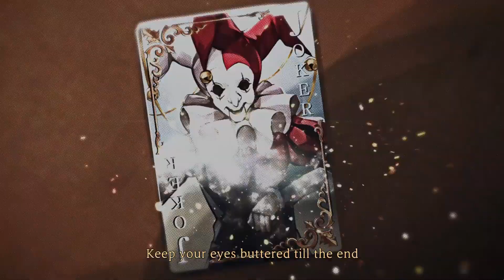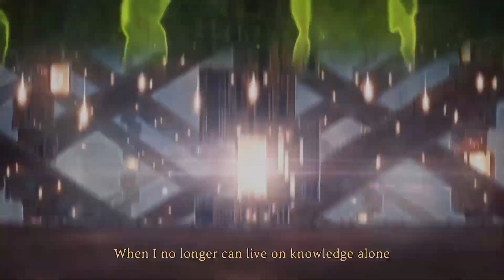Library of Ruina: EP. 1 - I got kidnapped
OMG!!!  I LITERALLY GET TELEPORTED TO ANOTHER DIMENSION?!!?!?!?!?  😲😲😨😩[[NOT CLICKBAIT]]  [[GONE WRONG]]  [[GONE SEXUAL]]  [[[[[I FUCKING KILL PEOPLE]]]]